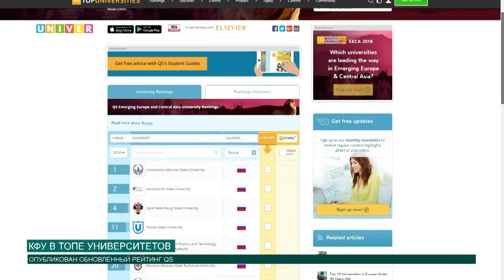КФУ в топе университетов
КФУ продолжает покорять рейтинги университетов. В обновленном рейтинге QS на 2018 год, КФУ поднялся сразу на 6 пунктов! Подробнее ты узнаешь уже сейчас – в сюжете Олега Кашина.